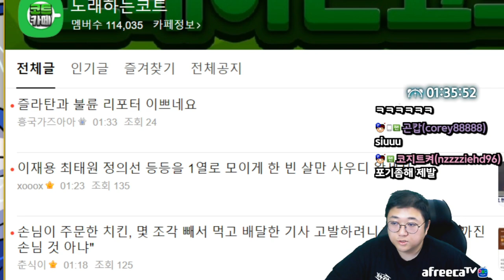신이 만들다가 포기한사람 (22.11.17-3)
[음원출처]